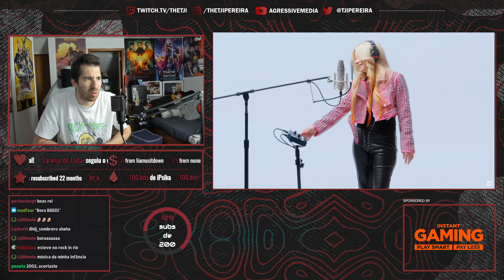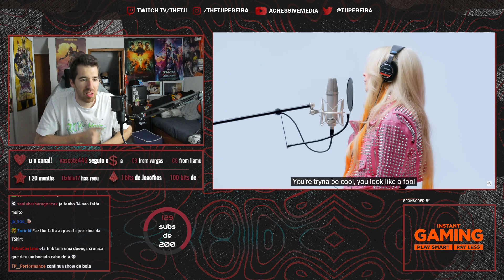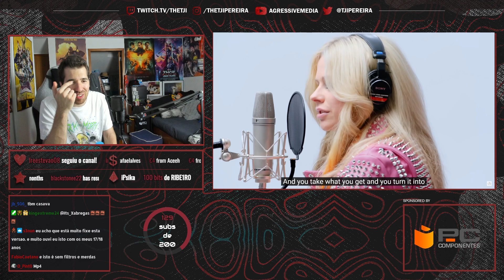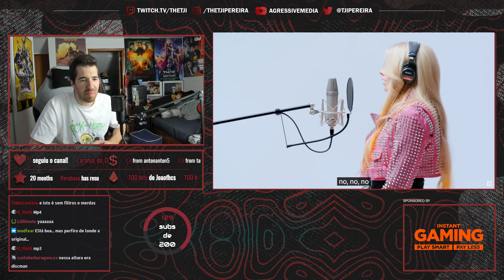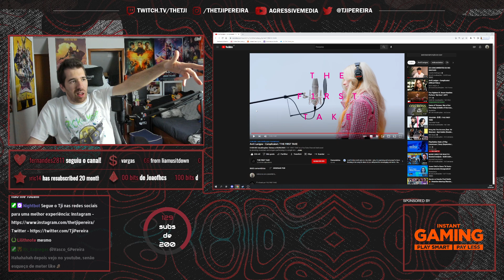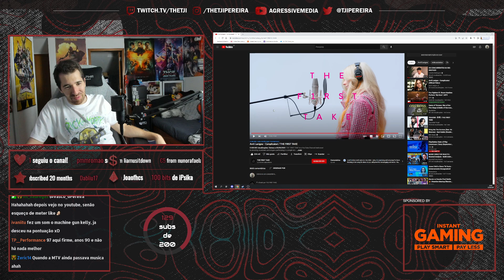TJI REAGE A AVRIL LAVIGNE - COMPLICATED (20 ANOS DEPOIS)